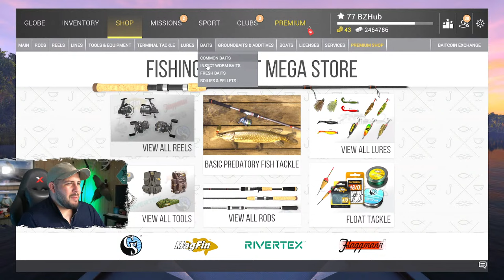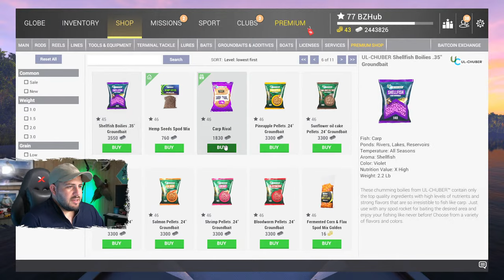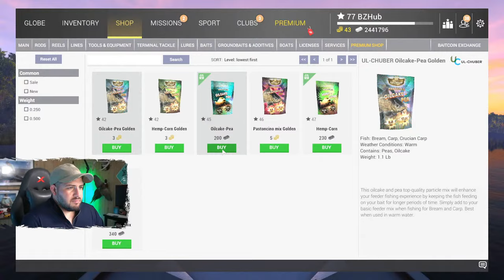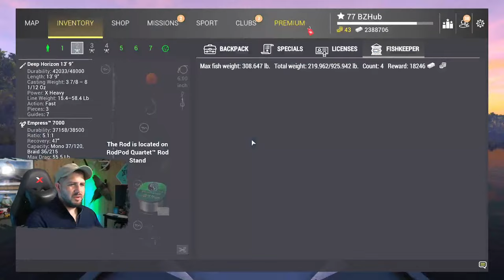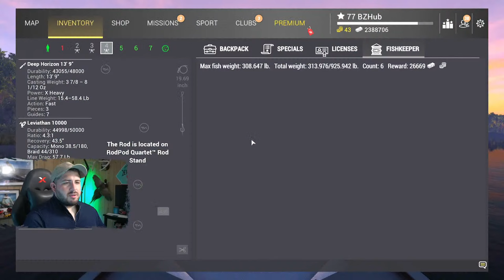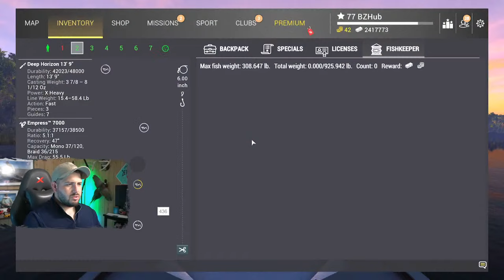BACK ON THE HUNT... the 100lb CARP!! l Weeping Willows, Fishing planet [LIVE]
This livestream No.402, and today -- we're back at Weeping Willows... on the search yet again for the 100lb Carp...